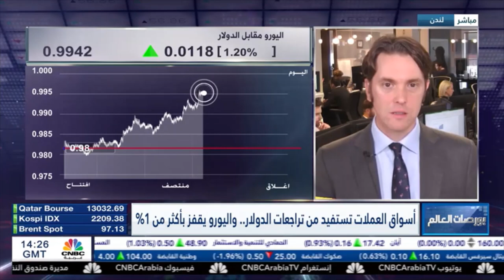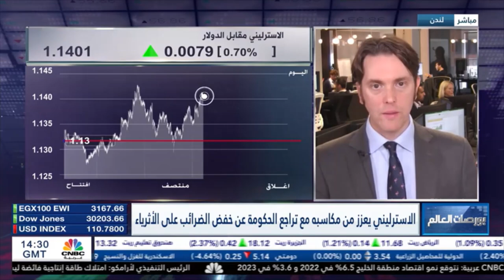التحليل اليومي للأسواق العالمية 05 أكتوبر 2022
انخفض الدولار الأمريكي مقابل سلّة من العملات الرئيسية في وقت بدأت الأسواق فيه تغيّر توقعاتها حيال الخطوات المقبلة للاحتياطي الفيدرالي. فهل سيوقف الفيدرالي رفع الفائدة؟ أم سيبطئ وتيرة الرفع؟
انخفض الدولار الأسترالي مقابل سلّة من العملات بعد رفع الفائدة من الاحتياطي الأسترالي بأقل مما كان متوقّعاً